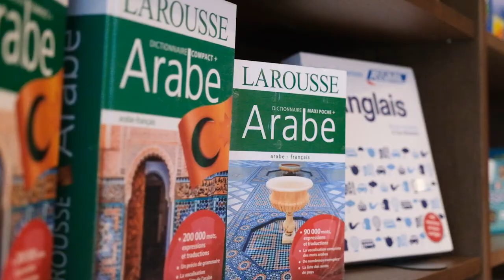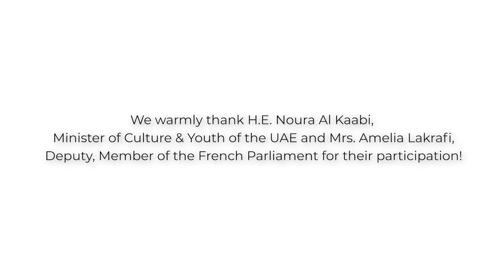The Francophone bookstore - TV5 MONDE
On November 22nd 2020, we were honored to welcome H.E. Noura Al Kaabi, Minister of Culture & Youth of the UAE for the inauguration of the first Francophone TV5 MONDE bookstore in Abu Dhabi, in partnership with Culture & Co! 📚

On this occasion, we also had the pleasure to welcome Amelia Lakrafi, Deputy, Member of the French Parliament and Sabine Sciortino, Deputy head of mission at the French Embassy to the UAE.

On the program: visit of the new francophone bookstore with Michel Choueiri, Director of Culture & Co, visit of our premises, meeting with our students, discovery of an exhibition by the Emirati artist, Nada Al Ameri and the French artist, Karine Roche as well as a presentation of our digital museum "Micro-Folie".

Opening hours of the bookstore at Alliance Française Abu Dhabi:
👉 Sunday to Thursday, from 10am to 8pm
👉 Saturday, from 11am to 5pm